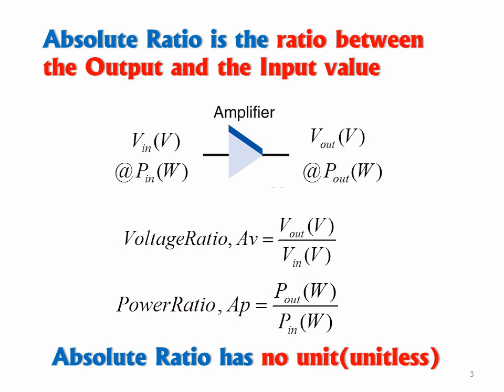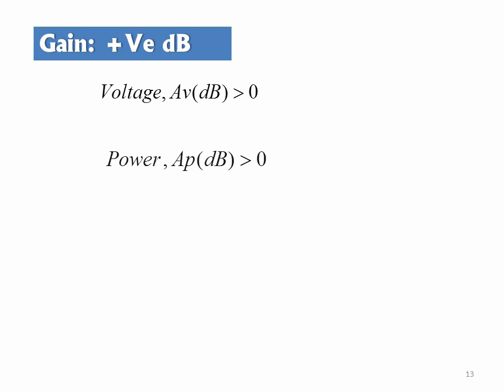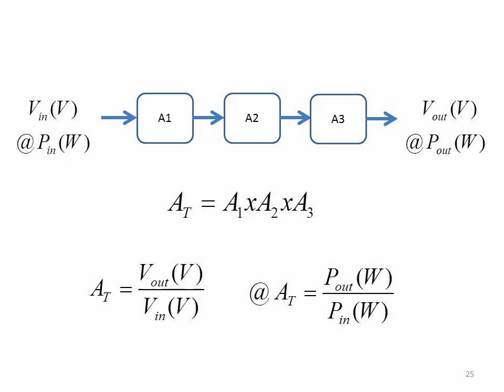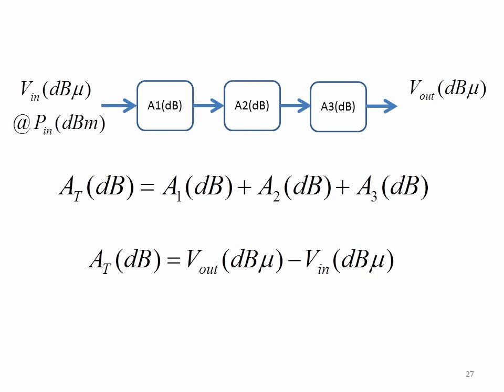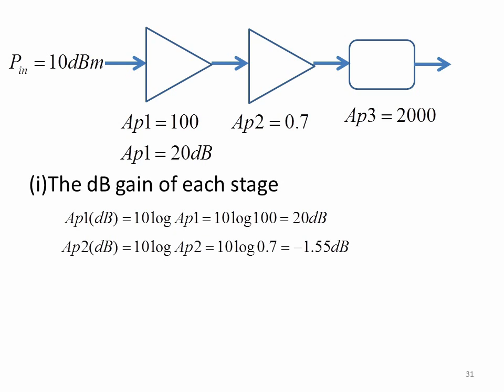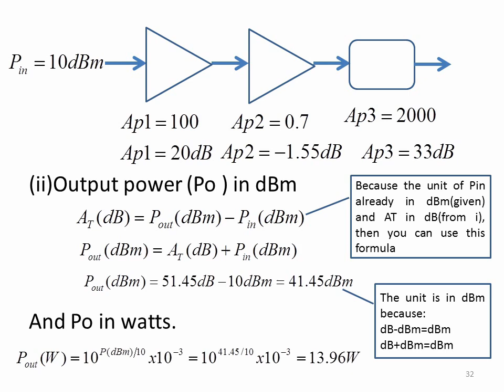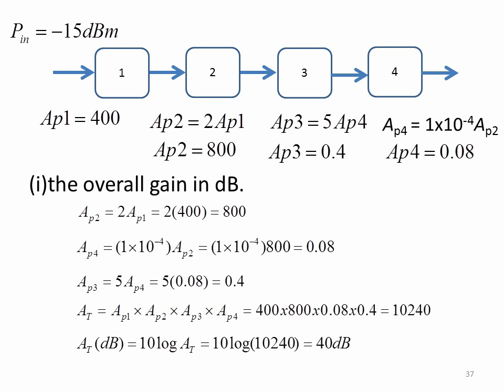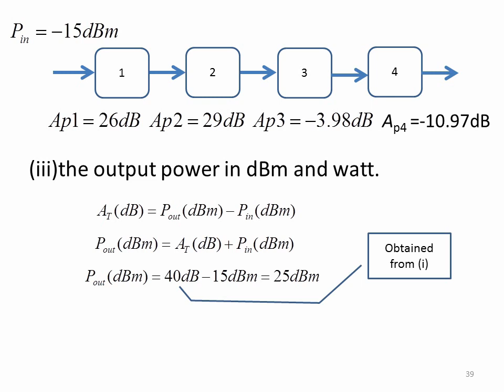Power Measurement (Gain, Attenuation, Decibel)